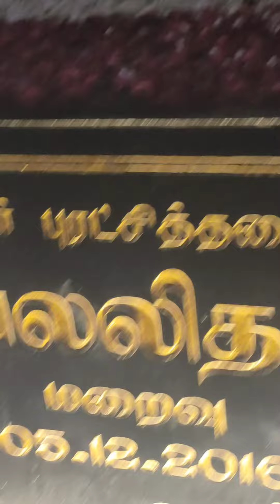சென்னையில் சுற்றுலா ஒரு பார்வை